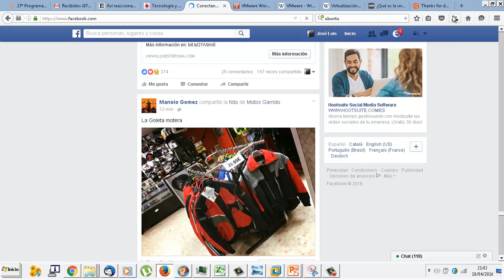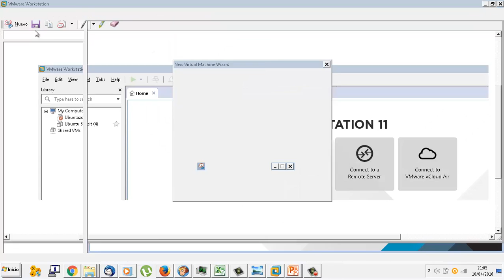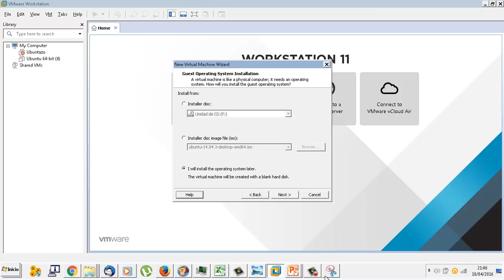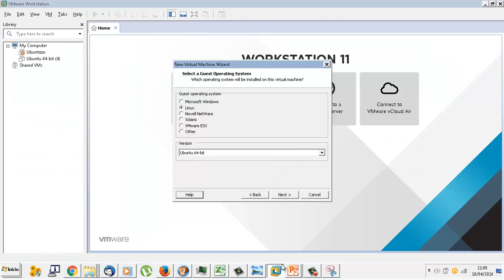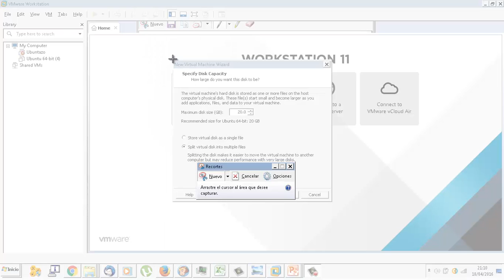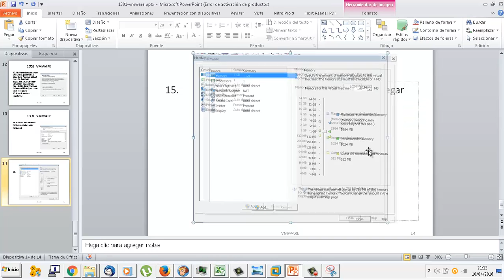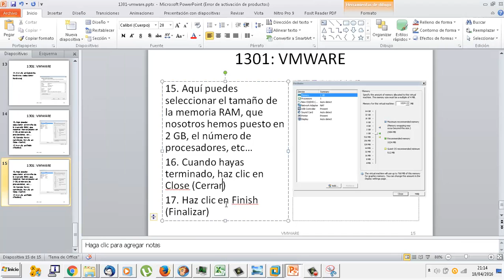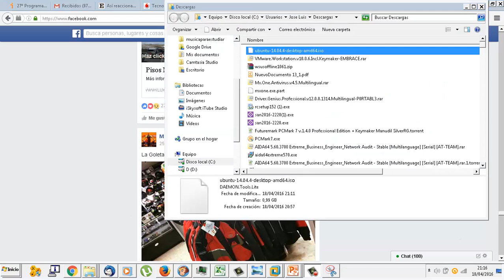UD1301 VmWare Instalación Linux Ubuntu Máquina virtual OACE FPB2